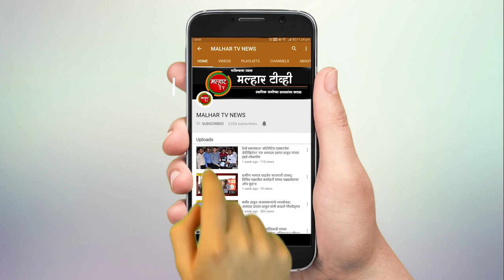आपटा ग्रामपंचायतीच्या शेतकरी कामगार पक्षाच्या सदस्य गीता देशमुख भाजपमध्ये दाखल